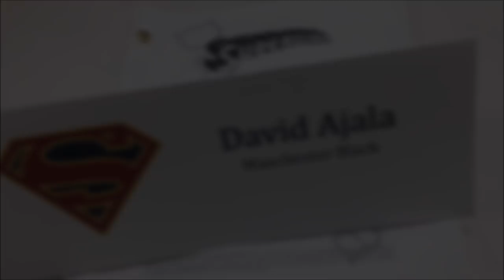Supergirl Season 4 Leaks Breakdown - Legion Ring & Manchester Black a HERO?!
We've got BIG news - things are not as they seem!

Source: SecretSpoils